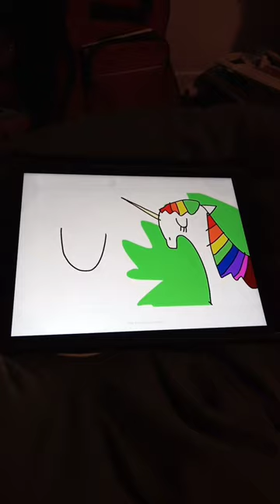Animal ABC Song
Alligator
Bear
Cat
Dik-Dik
Elephant
Fox
Goat
Horse
Ice Bear
Jackal
Koala
Lion
Mandrill
Narwhal
Ostrich
Pig
Quail
Rhinoceros
Seal
Tiger
Unicorn
Vicuna
Whale
Ox
Yak
Zebra